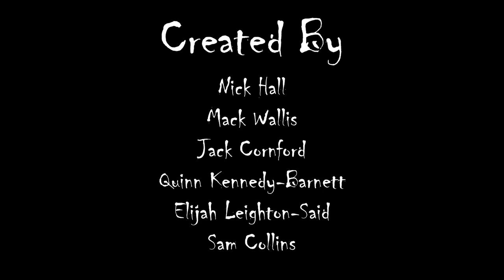The Tragic Vanishing of Robert West | 60 Second Horror Film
AllOnDisc Media presents, 'The Tragic Vanishing of Robert West'. A sixty second horror film made during college for festival entries. It follows Robert West, a teenager who's disappearance has shocked his town and focuses on the strange, dream-like state he finds himself in.

As seen at ‘Eyes Peeled’ horror night.